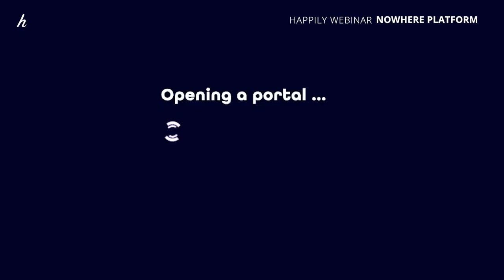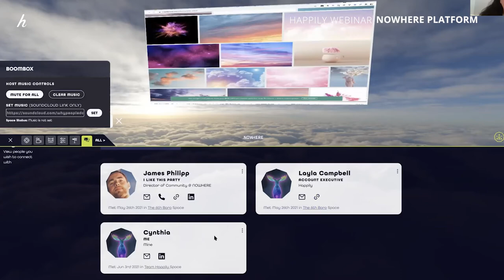Happily Webinar: NOWHERE Platform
We took a trip into the immersive world of NOWHERE.

At Happily we live for experiencing the latest and freshest tech in the events space! So we were keen to explore the new virtual venue platform, NOWHERE.

A tagline of NOWHERE is ‘experience online events with real life feels’ and that is really what is going on; it is a platform to connect in completely immersive 3D worlds, that prioritizes face-to-face conversations, and re-creating in-person interactions in a digital space.

For way more about NOWHERE read our blog post